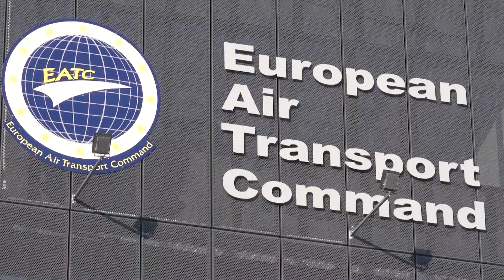10th Anniversary EATC